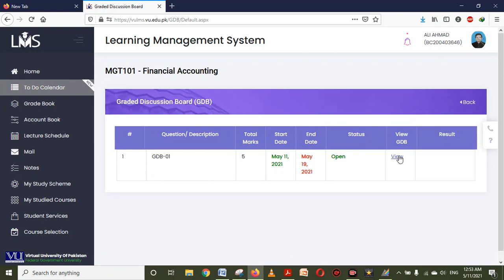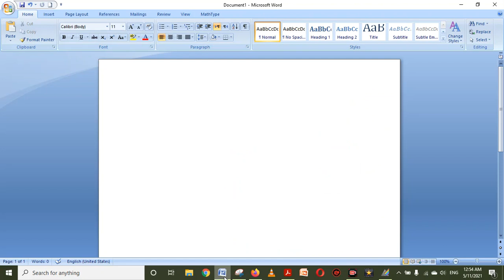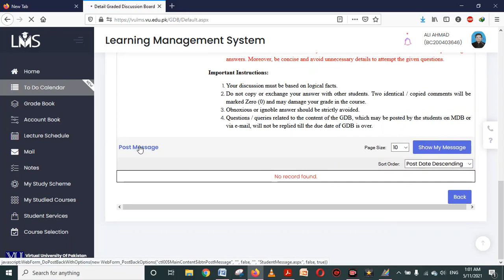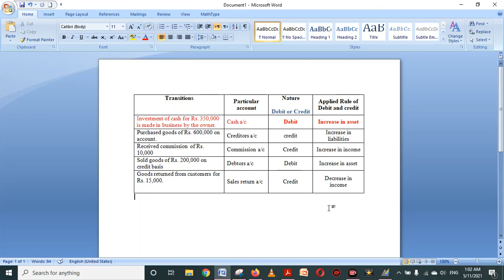MGT101 GDB 1 solution Spring 2021 With Explanation|| financial accounting ||100% correct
In this video, I'm going to provide MGT101 GDB 1 Solution.
MGT101 GDB - 1 Solution spring 2021
MGT101 GDB  1 Solution 2021